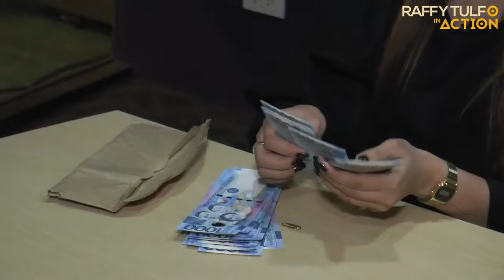KASO NG ISANG OFW LABAN SA ISANG ABUGADO, NAIPANALO NI RAFFY TULFO!